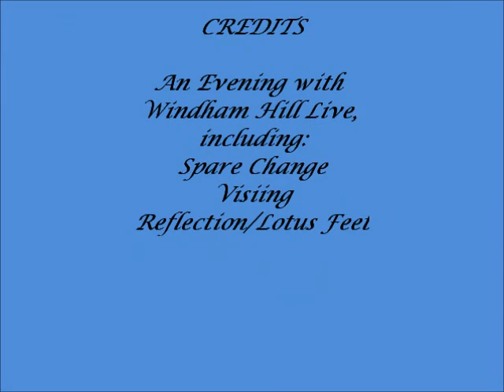Snorkeling - Culebra, Puerto Rico, Day 2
Our 2nd day in Culebra was spent snorkeling at Tamrarindo Beach.  Our goal was to find a sea turtle, and we were told this was the most likely place to be successful.  We searched for over an our in vain, zigzagging across the small bay.  We finally decided to just go back and enjoy the coral reef that was in shallow water, and was a great place for pictures and videos.  Just as we were about to call it a day, we found a Hawksbill turtle!  For anyone traveling to Culebra, we highly recommend the guesthouse where we stayed, Casita Tropical. To see a video of our day spent snorkeling @ Carlos Rosario Beach on Culebra,